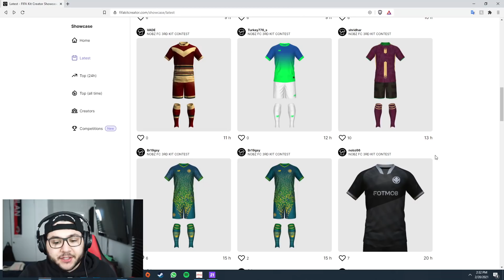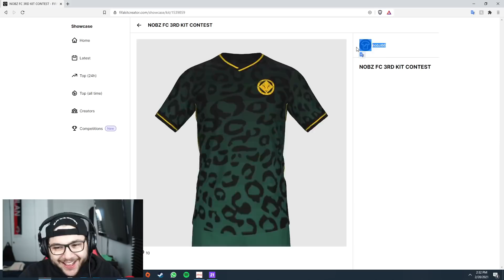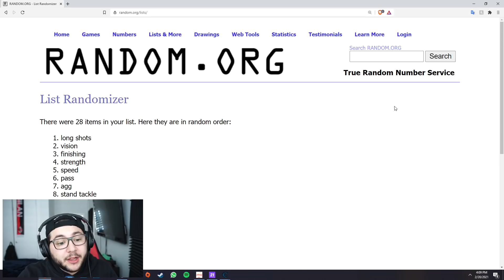BIGGEST TRANSFER YET!! FIFA 21 NOBZ FC CAREER MODE #67 [CREATE A CLUB]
We attempt to take brand new club in FIFA 21 all the way to glory. While using Academy Players and relatively unknown players along the way!

BOTTOM RIGHT there will be a RED PANEL, CLICK IT - OTHERS - SEARCH FOR USER... - ADAMNOBZ4 - ACTIVATE.
Then you should be able to look us up as "SPAL" which is Nobz FC, see if you can find some gems, will update the save file after every episode!

• Social Links!